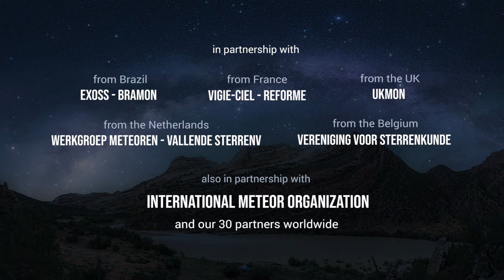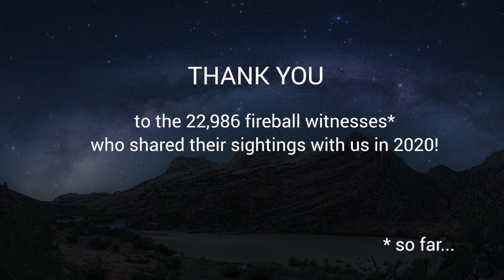October 2020 FIreball Videos Compilation